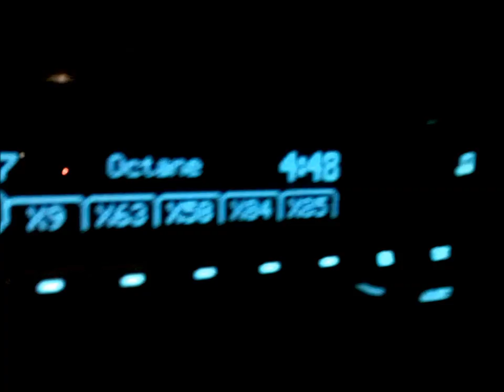Ohio Creek Fishing big fish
Creek team at it agan and we hook into a big old fish